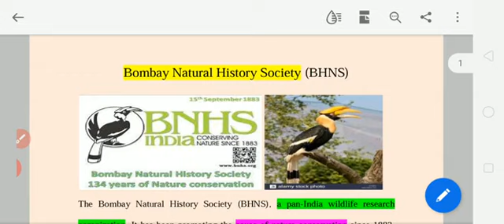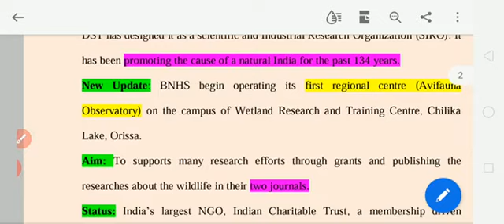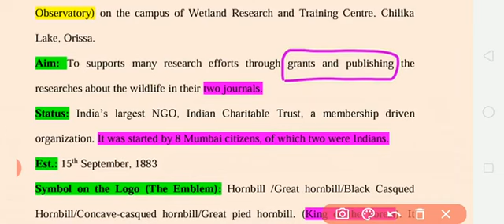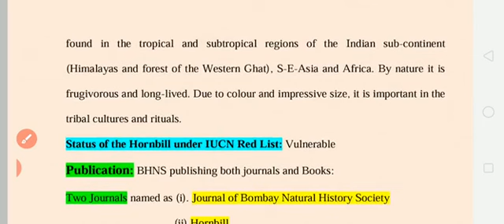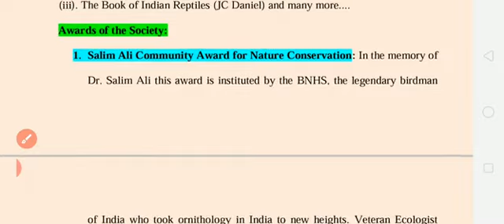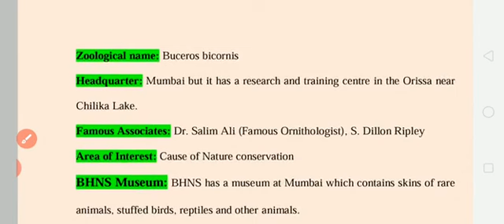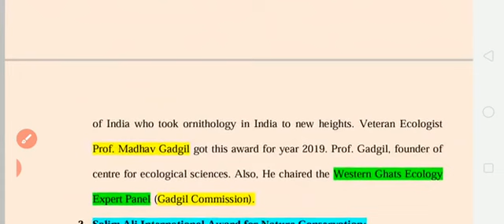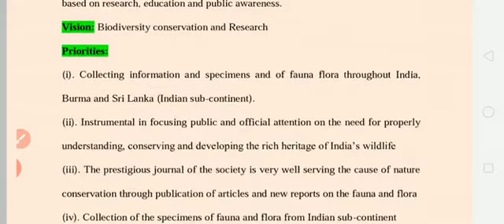BNHS: A NATIONAL BIODIVERSITY CONSERVATION ORGANIZATION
This video is currently configured for PGT BIOLOGY AND OTHER STATE AND CENTRAL LEVEL TEACHING BEXAMS.